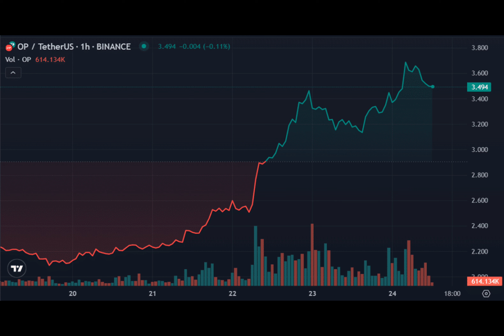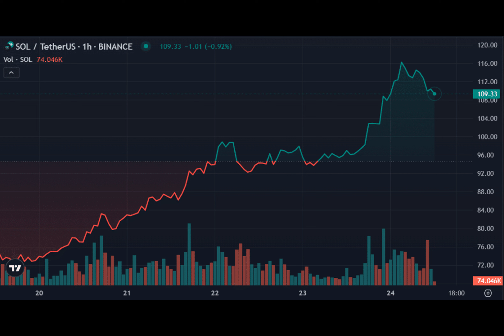Top cryptocurrencies to watch this week: MOVR, SOL, OP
The cryptocurrency industry added $100 billion to the global market capitalization this week, with notable contributions from top performers Moonriver, Solana and Optimism.